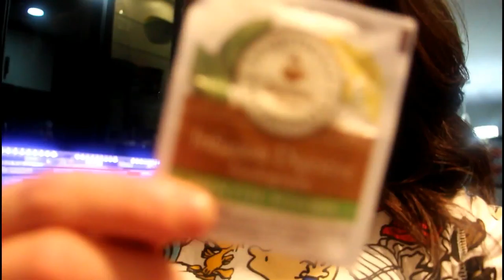#1| Vlog Virginity/Boxing day Booty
Been wanting to start a youtube for forever, but I never really had the equipment or any clue how to start and to be honest I was afraid of how people would react... BUT this year marks the beginning of doing things for me! and not giving an ef what people think anymore... I think the whole concept of a vlog is pretty cool and I personally wanna use it as a memory bank for myself to look back on my life when I'm and be like "holly shit look at that, that was me and I did that!" so ya, gonna try and make these videos the best depiction of my life as possible, so things may get weird lol... But hopefully some people may find it informative or entertaining, if not that's ok too! OH AND SIDE NOTE: if you have any ideas for videos let me know please and thank you!

FULL WORKOUT:
-5 min warm up on stairmaster with bands around knees
1-Squats: 3 Sets of warm up (10-15 reps)
              4 sets of working (10-12 reps)
2-Barbell Hip Thrusts: 4 sets (15 reps + 5 reps pulsing at the top)
3-Sumo Deadlift: 4 sets (15 reps)
4-Cable Kick backs: 4 sets (12 reps + 5 pulsing at the top)
5- Sled pulls/pushes: 5 sets (increasing weight each time)

Liv's insta: @livmac6
Olive's insta: @olivemerk